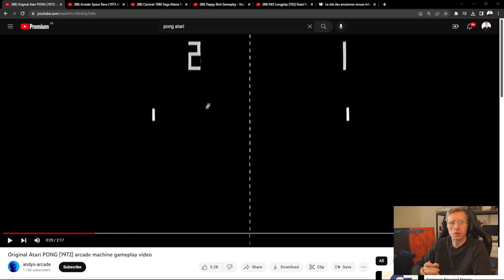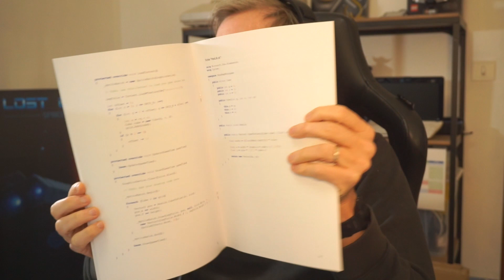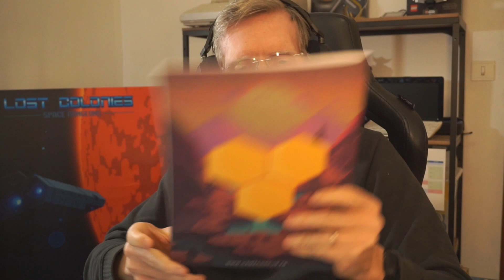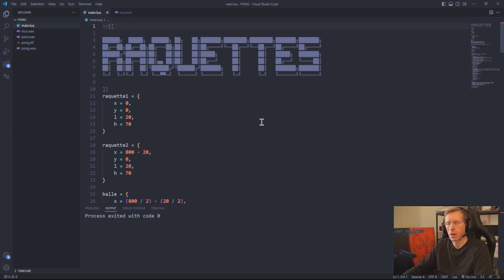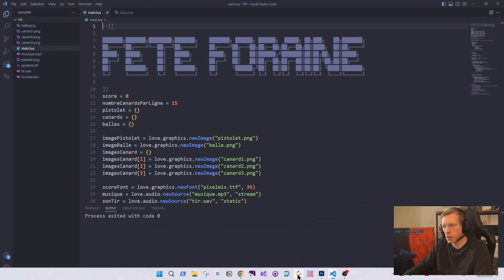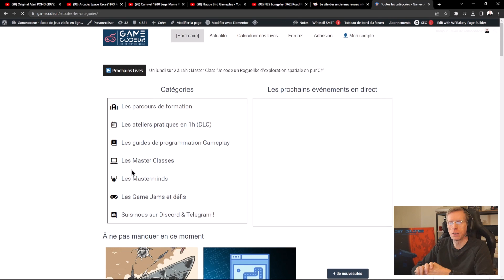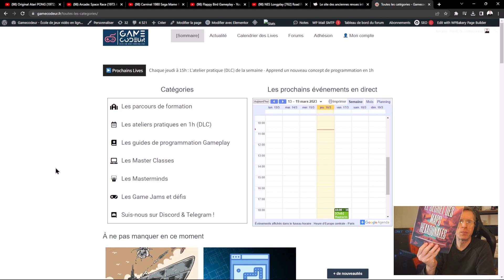5 jeux super faciles à programmer quand on débute dans le jeu vidéo